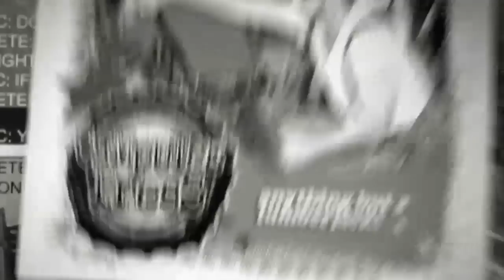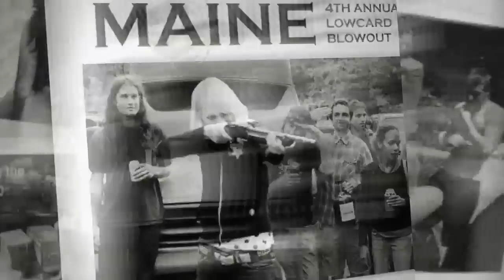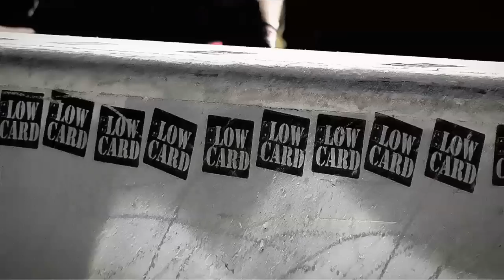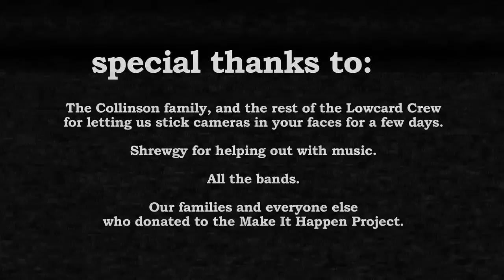Lowcard Skateboarding Magazine | Make It Happen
The story of how Lowcard, an independent skateboarding magazine, became a skateboarding icon.